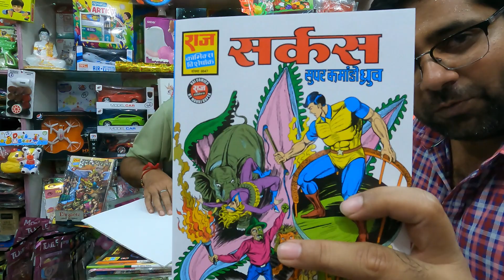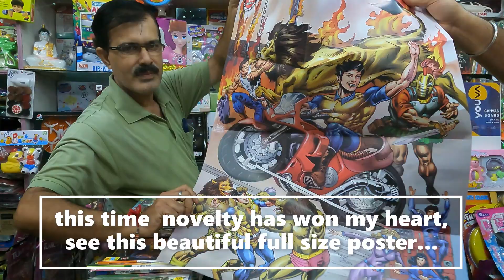New Set arrived, Unboxing Video AT SHOP II COMICS VLOG- PART31 II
Good Day gents,

her baar ki tarah is baar bhi hum log aagaye lekar ek nayi unboxing aapke samane.
Dosto, aaj Dhruv special se-4 aagayi hai aur aapke saamne pesh hai Khooni Khaandaan Collectors Edition. Is week bahut saare CE aagaye hai, to aap sabhi ke saamne pesh hai.
I hope aap sabhi is video ko pasand karenge.

Apka dost
Rishabh